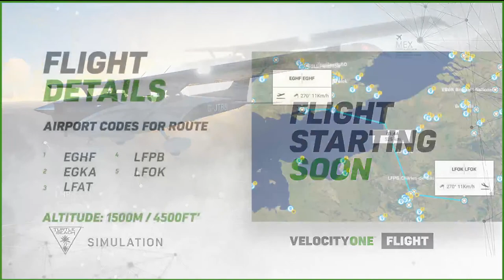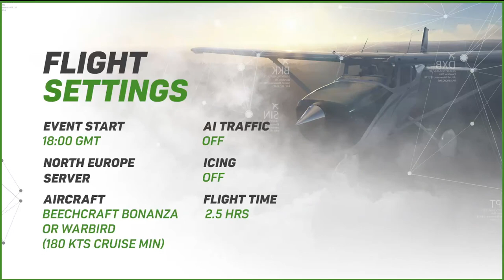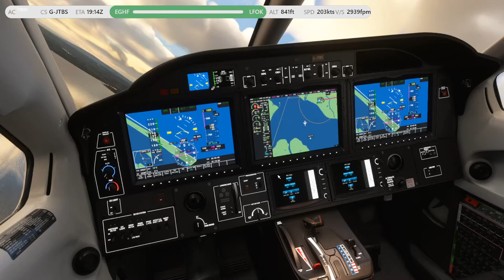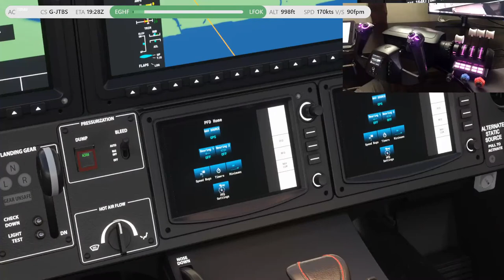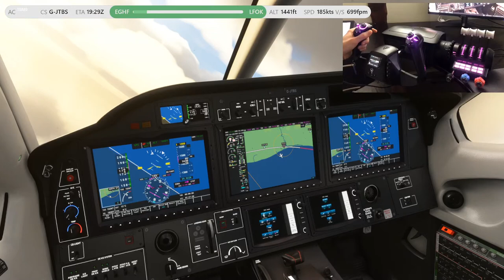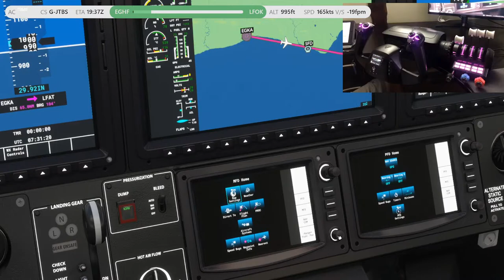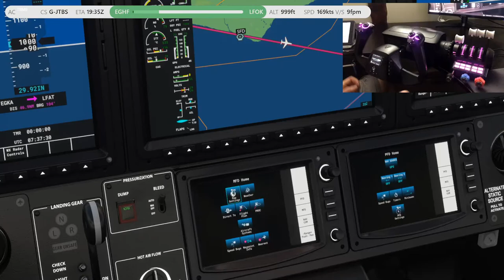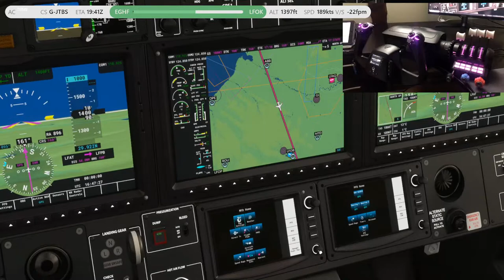WOMEN IN AVIATION - COMMUNITY STREAM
Paying homage to the female pioneers in aviation by recreating sections of their most famous flights, with fun challenges en-route!

North Europe Server  //  Route:
EGHF (Emilia Earhart) -
EGKA (Pauline Gower) -
LFAT Équihen-Plage (Harriet Quimby) -
LFPB (Therese Peltier) -
LFOK (The Baroness Raymonde De Laroche)

Recommended Aircraft: Warbirds / Bonanza / C208 / DA62 (Cruising speed required 180 kts minimum).